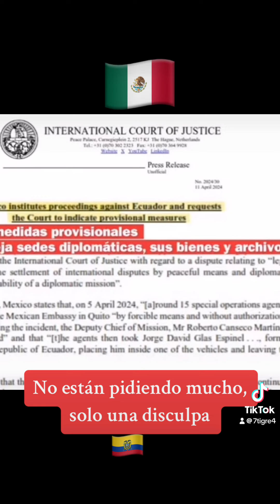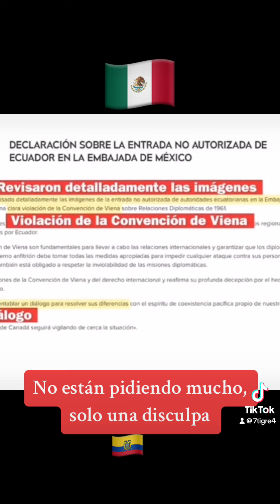Voto por La Paz! ✌️ MUNDIAL.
Voto por La Paz!✌️ municipio.